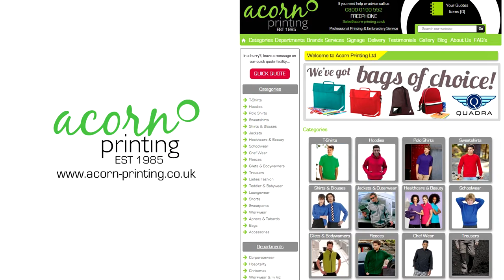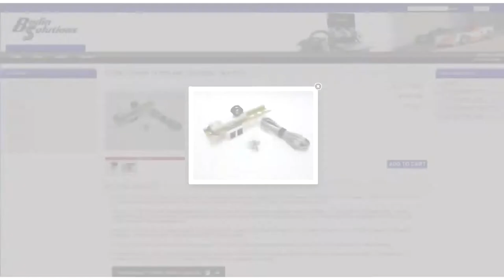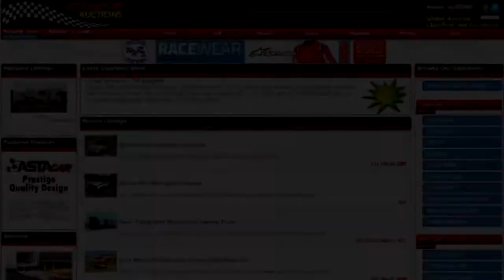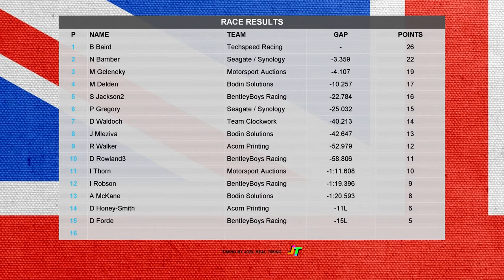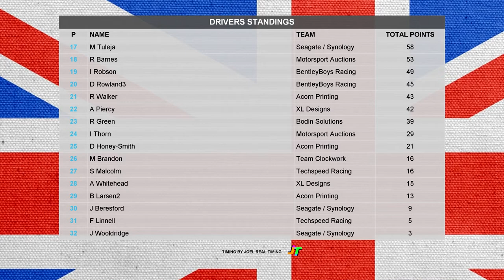iRacing BOSRA MSA 2016 Skip Barber Championship Round 11 Silverstone Grand Prix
The top 2 in the drivers standings are away, can Bamber make a dent into their points lead?